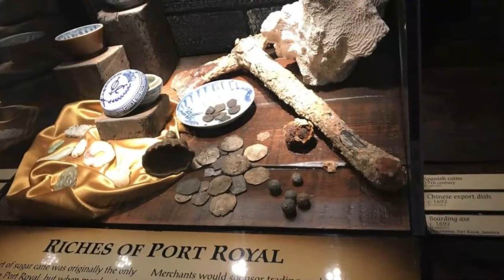Port Royal - Jamaica's Sin City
Welcome to Port Royal Jamaica. The original Sin city  Founded in 1494 by the Spanish, it was once the largest city in the Caribbean, functioning as the centre of shipping and commerce in the Caribbean Sea by the latter half of the 17th century.Port Royal was once home to privateers who were encouraged to attack Spanish vessels, at a time when smaller European nations were reluctant to attack Spain directly. As a port city, it was notorious for its gaudy displays of wealth and loose morals. It was a popular homeport for the English and Dutch-sponsored privateers to spend their treasure during the 17th century. Crime Sex and Violence was the City's nost advertised attractions.